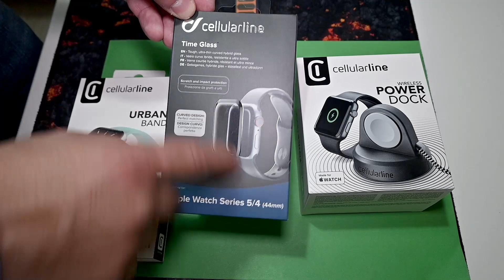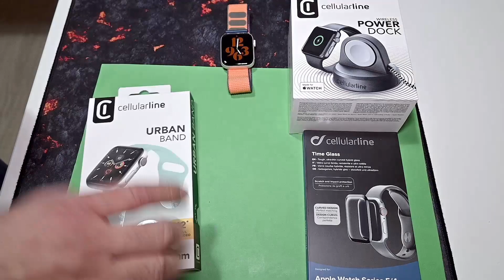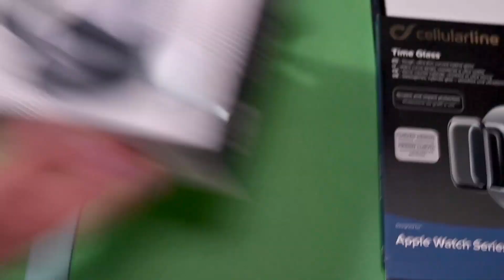Apple Watch Serie 6: gli accessori di Cellularline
Cellularline ha presentato la nuova gamma di accessori dedicata agli ultimi arrivati della Mela Morsicata: Apple Watch Serie 6 e SE.
Carica wireless, vetro protettivo e cinturini multi-color: tutto il necessario per chi non può fare assolutamente a meno del proprio smartwatch.

Cellularline presenta il cinturino urban
Elegante e semplice, il nuovo cinturino in silicone Urban di Cellularline possiede un sicuro sistema di aggancio magnetico, regolabile in base alla dimensione del polso. Protezione e stile per i due modelli Apple Watch 40mm e 44mm. Disponibile nei colori nero, bianco, blu, corallo, rosso e verde al prezzo di 24,95 euro.

Il vetro Time Glass
Time Glass è il vetro ibrido di Cellularline appositamente progettato per Apple Watch che assicura massima protezione contro graffi e urti e non altera la luminosità e la sensibilità del display.
Garantisce una copertura totale dello schermo grazie al design curvo, che si adatta perfettamente alla struttura del display e lo protegge da bordo a bordo. Ultra-aderente e sottile, offre la massima conduttività e sensibilità al tatto. Disponibile per Apple Watch 40mm e 44mm al prezzo di 16,95 euro.

Kit per la ricarica wireless
Un pratico kit per la ricarica wireless dell’Apple Watch, che comprende un cavo magnetico USB e un supporto in silicone con funzione stand. Power Dock è il modo più semplice ed efficace per ricaricare l’Apple Watch e averlo sempre a portata di polso. Arriva al costo di 49,95 euro ed è compatibile con Apple Watch Series 6, Apple Watch Series SE, Apple Watch Series 5, Apple Watch Series 4, Apple Watch Series 3, Apple Watch Series 2, Apple Watch Series 1, Apple Watch (prima generazione).